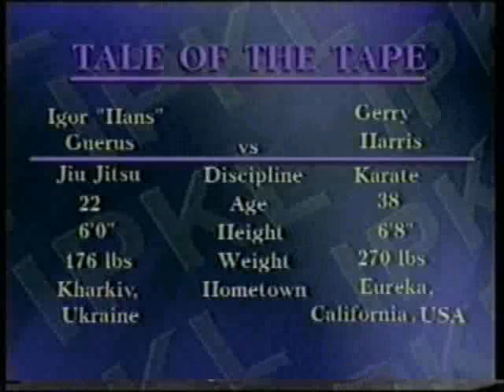минамото 1995 97 ч2